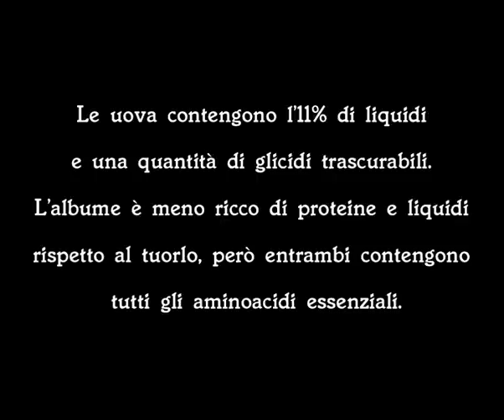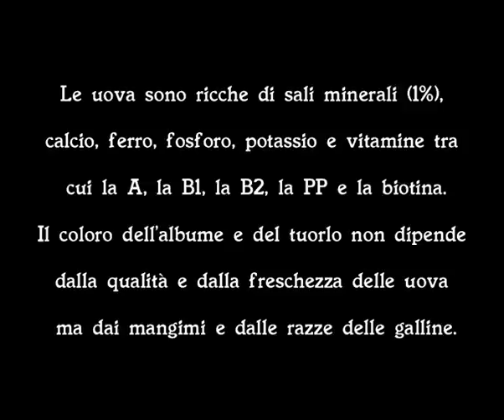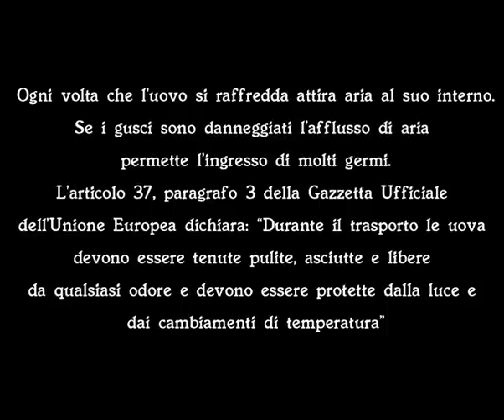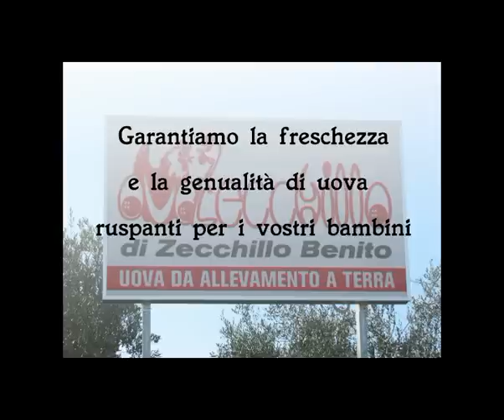OvoZecchillo Bisceglie produzione e vendita uova fresche da allevamento a terra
Vi aspettiamo per offrirvi UOVA con la freschezza di sempre e dalla qualita' superiore!
Garantiamo la freschezza e la genuinita' di uova ruspanti per i vostri bambini.